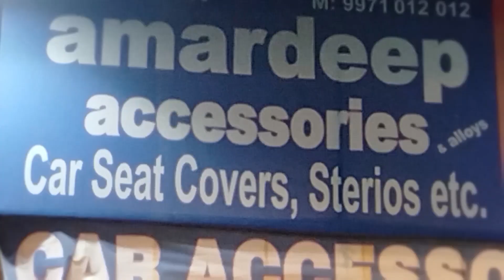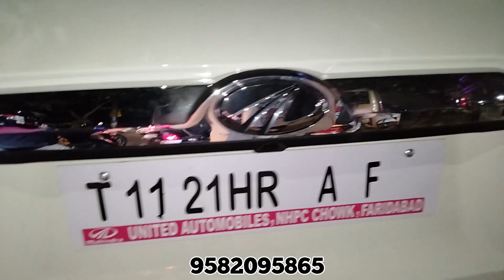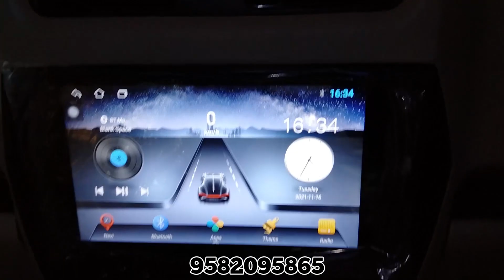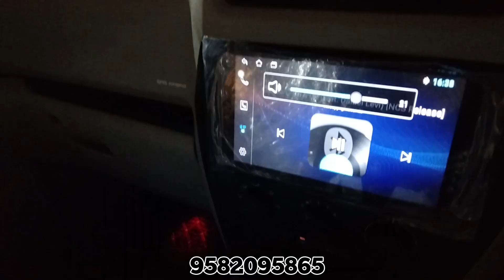scorpio modification 2021 | scorpio music system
AMARDEEP CAR ACCESSORIES
18/5, Main Arya Samaj Road, Karol Bagh, New Delhi-110005

CAR ACCESSORIES-

__________________WARNING__________________